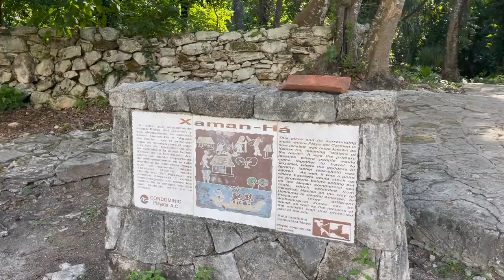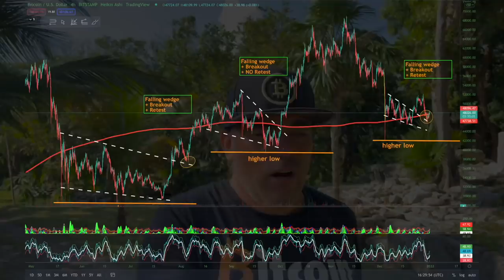YEAHHHH!! BITCOIN HAPPY NEW YEAR IN 2022!!!